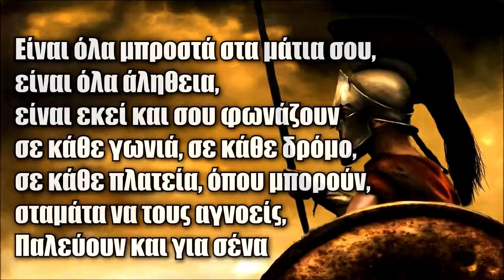Η ΕΡΤ 1 ΔΙΚΑΙΩΝΕΙ ΤΟΝ ΑΡΤΕΜΗ ΣΩΡΡΑ: ΤΡΑΠΕΖΑ ΔΙΑΧΕΙΡΙΣΗΣ ΑΝΟΙΧΤΟΥ ΚΑΤΑΠΙΣΤΕΥΜΑΤΙΚΟΥ ΛΟΓΑΡΙΑΣΜΟΥ...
ΑΡΑ ΔΙΚΑΙΟ ΕΧΕΙ Ο ΑΡΤΕΜΗΣ ΣΩΡΡΑΣ ΠΟΥ ΜΙΛΑ ΑΠΟ ΤΟ 2013 ΓΙΑ ΤΕΡΑΣΤΙΟΥΣ ΛΟΓΑΡΙΑΣΜΟΥΣ ΤΗΣ ΕΛΛΑΣ ΣΤΗΝ ΠΑΓΚΟΣΜΙΑ ΤΡΑΠΕΖΑ ΠΟΥ ΠΡΟΕΡΧΟΝΤΑΙ ΑΠΟ ΤΗΝ ΜΕΓΑΛΥΤΕΡΗ ΟΙΚΟΝΟΜΙΚΗ ΚΟΙΝΟΠΡΑΞΙΑ ΤΟΥ ΠΛΑΝΗΤΗ ΑΥΤΗ ΤΟΥ BRETTON WOODS ΠΟΥ Η ΧΩΡΑ ΜΑΣ ΕΙΝΑΙ ΙΔΡΥΤΙΚΟ ΜΕΛΟΣ ΑΠΟ ΤΟΝ ΙΟΥΛΙΟ ΤΟΥ 1944 ΚΑΙ ΑΠΟΔΕΙΚΝΥΕΤΑΙ ΜΕ ΤΟ ΦΕΚ 315/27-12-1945...!!!